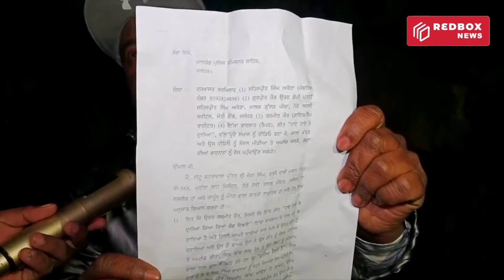ਨੀਟੂ ਸ਼ਰਟਾ ਵਾਲੇ ਨੇ ਜਸਬੀਰ ਜੱਸੀ ਦੀ ਲਗਾਈ ਕਲਾਸ ਚੱਲਦੀ ਇੰਟਰਵਿਊ ਚ ਜਸਬੀਰ ਜੱਸੀ ਨੂੰ ਸੁਣਾਇਆ ਖਰੀਆ ਖਰੀਆREDBOXNEWS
Redbox ਯੂ-ਟਿਊਬ ਚੈਨਲ 'ਤੇ ਤੁਹਾਡਾ ਸੁਆਗਤ ਹੈ। ਇਹ ਚੈਨਲ ਮਿਆਰੀ ਪੱਤਰਕਾਰੀ ਤੁਹਾਡੀ ਆਪਣੀ ਭਾਸ਼ਾ ਪੰਜਾਬੀ ਵਿੱਚ ਲੈ ਕੇ ਆਵੇਗਾ। ਹਰ ਰੋਜ਼ ਤੁਸੀਂ ਸਾਡੇ ਪੱਤਰਕਾਰਾਂ ਤੇ ਪ੍ਰੋਗਰਾਮਿੰਗ ਟੀਮ ਵੱਲੋਂ ਬਣਾਈਆਂ ਨਵੀਆਂ ਵੀਡੀਓਜ਼ ਵੇਖੋਗੇ। ਅਸੀਂ ਕੋਸ਼ਿਸ਼ ਕਰਾਂਗੇ ਤੁਹਾਨੂੰ ਪ੍ਰੇਰਿਤ ਕਰਨ ਦੀ ਤੇ ਇੱਕ ਨਵਾਂ ਨਜ਼ਰੀਆ ਦੇਣ ਦੀ। ਅਸੀਂ ਜਾਣਨਾ ਚਾਹੁੰਦੇ ਹਾਂ ਕਿ ਤੁਸੀਂ ਸਾਡੇ ਤੋਂ ਕੀ ਉਮੀਦ ਕਰਦੇ ਹੋ? ਹਰ ਚੀਜ਼ ਨੂੰ ਸਹੀ ਤੇ ਦੋਸਤੀ ਭਰਪੂਰ ਰੱਖਣ ਲਈ ਸਾਡੇ ਕੁਝ ਅਸੂਲ ਹਨ :
1) ਮਿਹਰਬਾਨੀ ਕਰਕੇ ਟਿੱਪਣੀ ਵਿੱਚ ਸੱਭਿਅਕ ਅਤੇ ਸੰਜੀਦਾ ਭਾਸ਼ਾ ਦੀ ਹੀ ਵਰਤੋ ਕਰੋ।
2) ਕਿਰਪਾ ਕਰਕੇ ਵੀਡਿਓ ਦੇ ਮੁੱਦੇ ਤੋਂ ਨਾ ਭਟਕੋ।
Welcome to the Redbox YouTube Channel. This channel will bring standard journalism in your own language Punjabi. Every day you will see new videos made by our journalists and programming team. We will try to inspire you and give you a new perspective. We want to know what you expect from us. Here are some principles to keep everything right and friendly:
1) Please use polite and serious language in the comments.
2) Please do not deviate from the video issue.

Reporter: Raju Gupta
Editor : Gill Brand